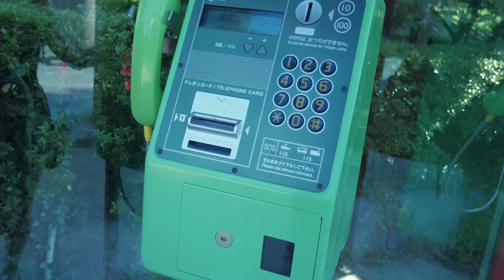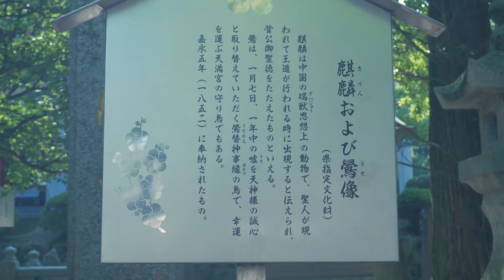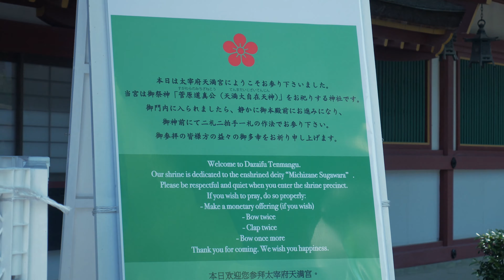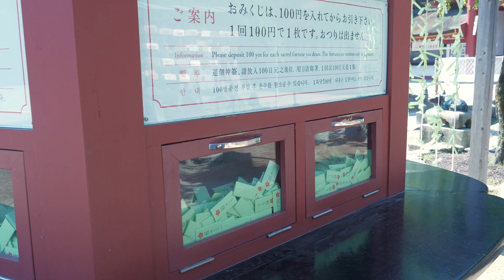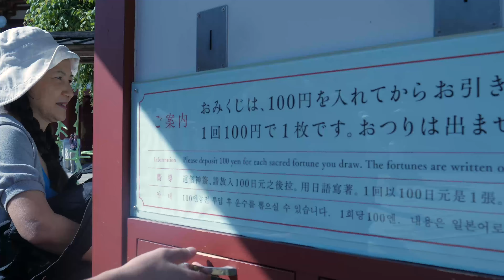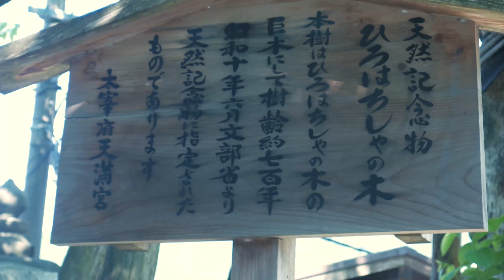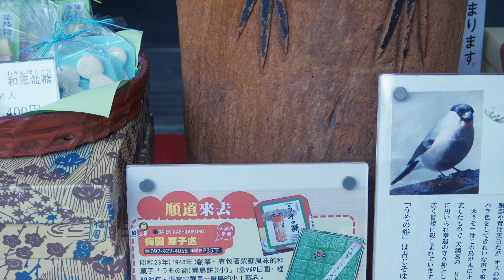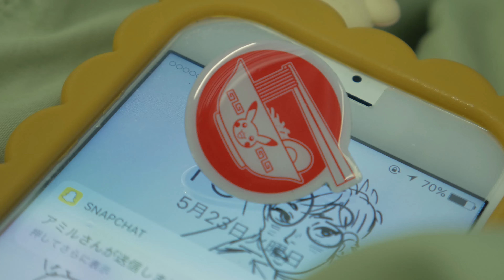日本横断2日目 | 太宰府天満宮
0:00 - 太宰府
1:31 - 太宰府天満宮

Artist: Sakura Hz
Title: Chill.